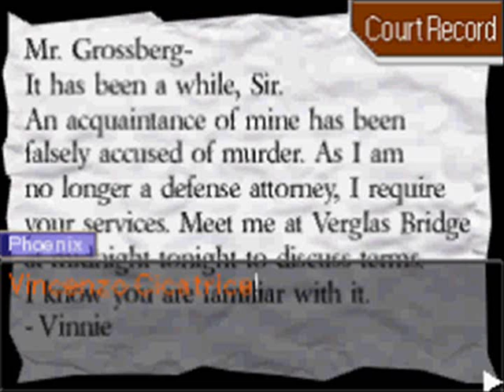Let's Play Phoenix Wright: Contempt of Court Part 12: The Krump Conspiracy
We investigate the murder of Titus Krump *cries*
And somehow end up in Grossberg's office, where we get interrupted by our old pal Brisbane!